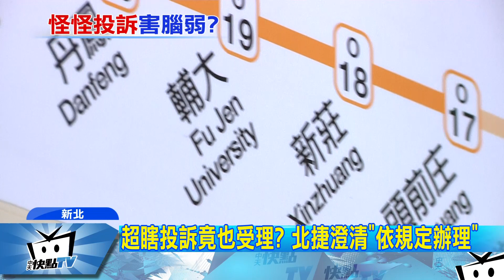20171213中天新聞 北捷司機有超能力？ 民眾投訴遭「潛意識」攻擊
想像力真的能夠變成超能力嗎？有民眾搭乘台北捷運，覺得身體不舒服，竟然向1999市民專線投訴，說是被司機用「潛意識」攻擊了，要求北捷趕快處理，而這超離譜的投訴，竟然還真的被受理成案，並且啟動調查，不少民眾直呼，實在是太誇張了。